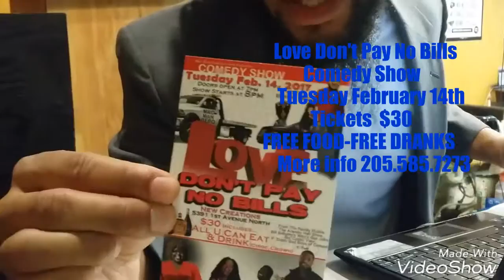Valentines Day Comedy Show 2/14/17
Repost @benniemac205 with @repostapp
Tuesday February 14th*

@New Creations
5391 1st Avenue North
Birmingham, AL 35212 “Love Don’t Pay No Bills” Edition Comedy Show.

Branging you some of The Most Hilarious Comics in The Country! Birmingham'a own Jason Shorter, Atlanta’s Country Funny Chic Comedienne Janet Dollar, & Atlanta’s own by the way of Memphis but really from Cleveland, MS,. from TI’s Family Hustle, The Arsenio Hall Show, Bill Bellamy’s Who’s Got Jokes, Bet Comic View, P. Diddy Bad Boys of Comedy K-Dubb. Hosted by: UnderGroundAllStars Comedian Bennie Mac & Comedienne Felicia.
Doors Open @7-Show Starts Promptly @8